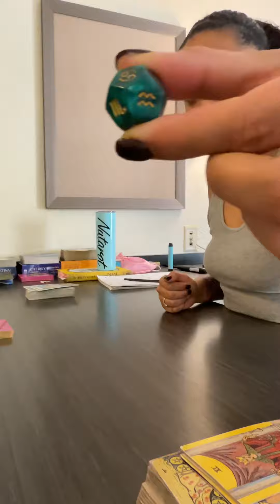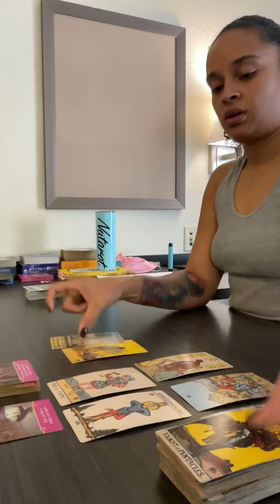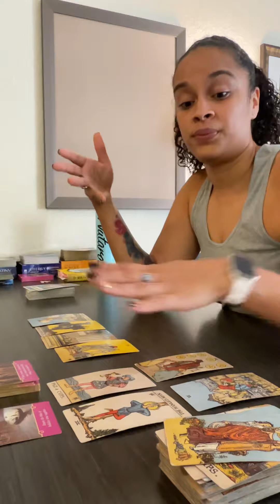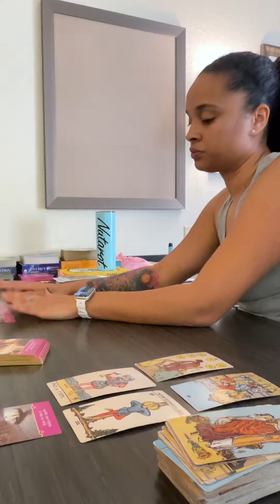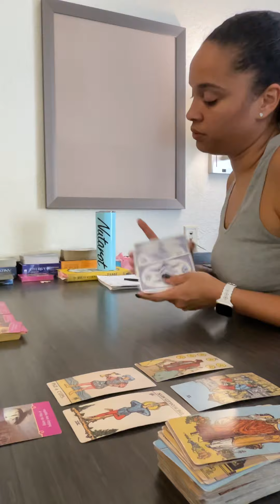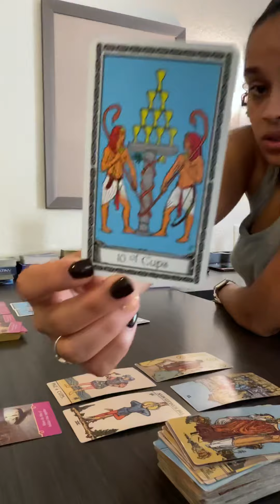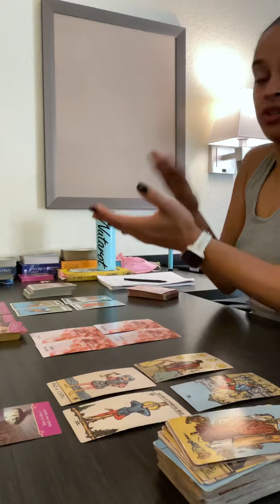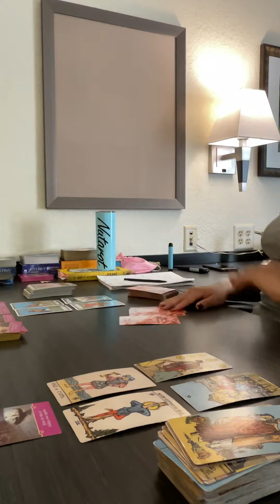Aquarius ♒️ tarot card reading *LOVE MESSAGE 💕*